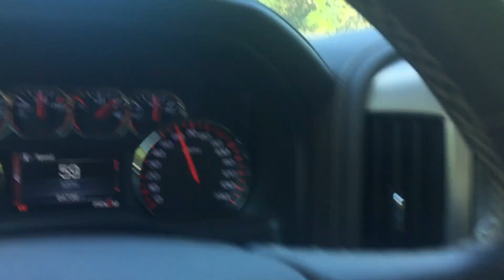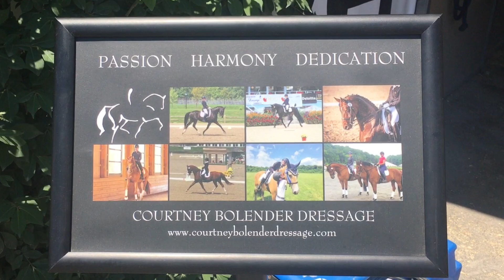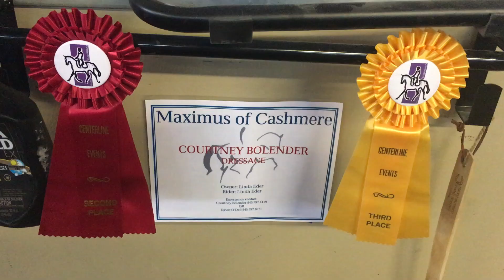Linda Eder- My third horse show! How did we do?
It was another fun weekend in Saugerties NY for team CBD ( Courtney Bolender Dressage)